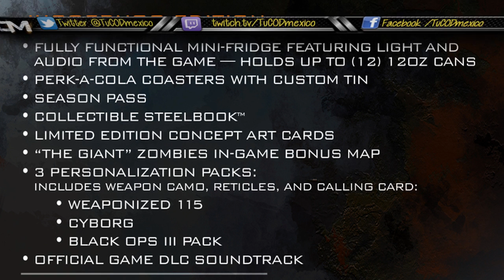EDICION JUGGERNOG DE BLACK OPS 3! ¡¿LA COMPRARIAS?!